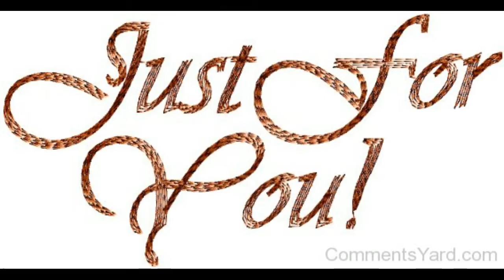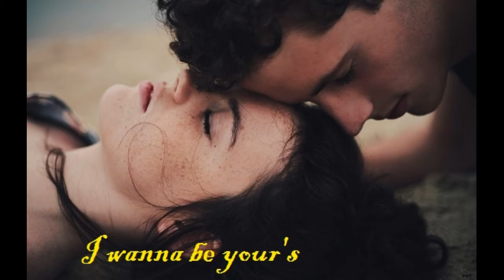16+ Snow... новый хит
video , words and vocal---Mariya Saychuk